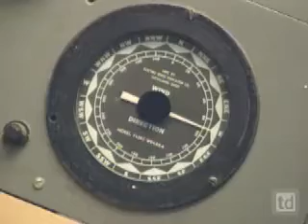Kid Meteorologist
This video was found on PBS Learning Media.